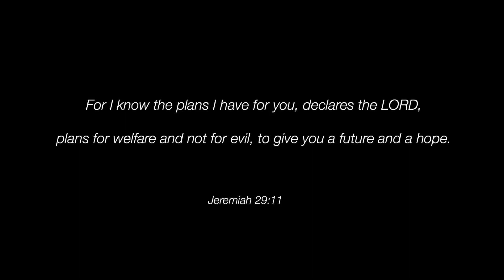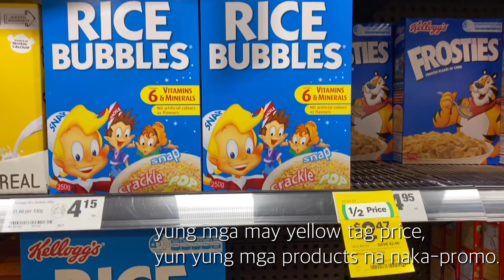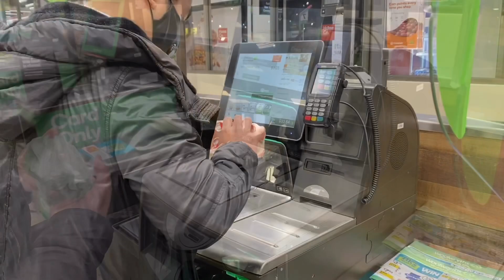GROCERY DAY AT WOOLWORTHS TOORAK ROAD, HAWTHORN EAST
Title: GROCERY DAY AT WOOLWORTHS TOORAK ROAD, HAWTHORN EAST

Tara! Samahan niyo kaming mag-grocery.